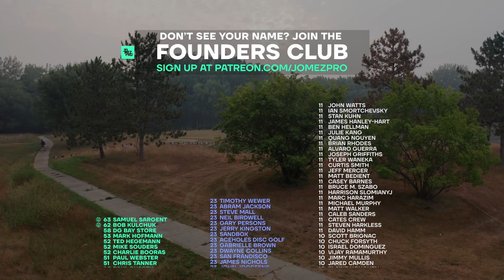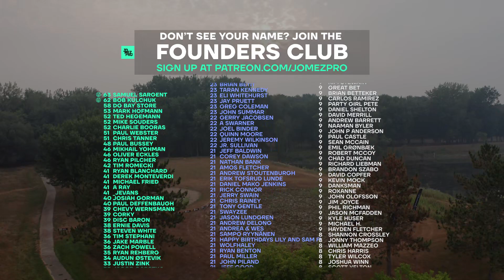2021 Preserve Championship | FINALF9 LEAD | McBeth, Wysocki, Orum, McMahon | Jomez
Card: Paul McBeth, Ricky Wysocki, Matthew Orum, Eagle McMahon
Course: Airborn Preserve | Clearwater, Minnesota

00:00 Start
00:29 GRIP6 LOW-PROFILES
01:07 HOLE 1
07:53 HOLE 2 BUSHNELL HOLE BREAKDOWN
10:53 HOLE 3
13:54 HOLE 4
18:36 HOLE 5
23:19 HOLE 6
26:08 HOLE 7
31:01 HOLE 8
33:57 HOLE 9
40:32 UDISC LEADERBOARD CHECK-IN
40:56 FOUNDERS CLUB LIST